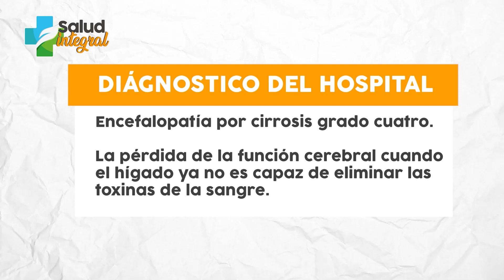testimonio NO ERA CIRROSIS, ERA CÁNDIDA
Don Norberto comenzó a desvariar, no podía hablar y estaba agresivo, todo esto derivado de una infestación de cándida albicans.